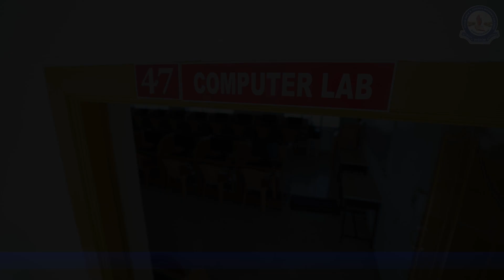COMPUTER SCIENCE DEPARTMENT VYASA ARTS AND SCIENCE WOMEN'S COLLEGE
COMPUTER SCIENCE  DEPARTMENT -  VYASA ARTS AND SCIENCE WOMEN'S COLLEGE - ADMISSION OPEN FOR THE ACADEMIC YEAR 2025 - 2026